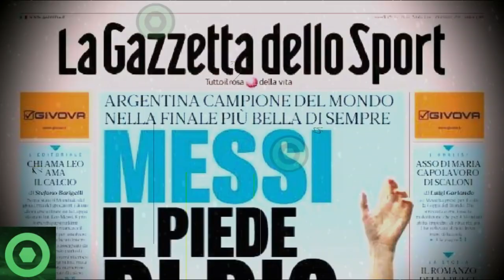🔥¡𝘼𝙮𝙗𝙖́!🔥 𝙉𝙤𝙩𝙞𝙘𝙞𝙖𝙨 𝙎𝙤𝙧𝙥𝙧𝙚𝙨𝙖 De 𝙐́𝙡𝙩𝙞𝙢𝙖 𝙃𝙤𝙧𝙖 𝘿𝙚𝙡 𝙁𝙪𝙩𝙪𝙧𝙤 De LEO MESSI Desde PARÍS, ARGENTINA y USA 🟥